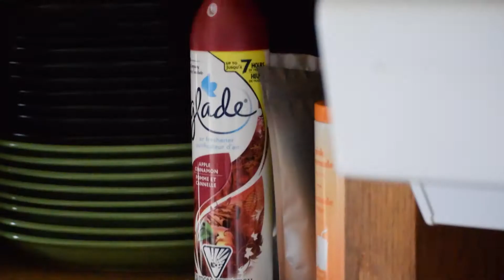ZAQ REVIEWS 2 (+BONUS VIDEO)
Songs used;
Drayco McCoy: I DON'T EVEN WATCH BASKETBALL
Pink Guy & Getter: Hoodrich

welcome to part two of the review saga. idk what happened to the end of the video..
  Bonus video included.